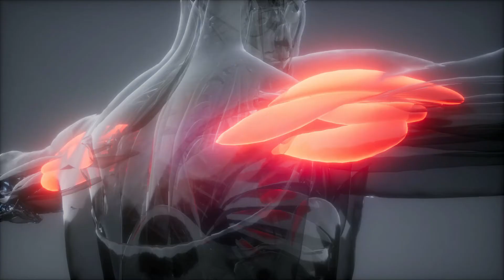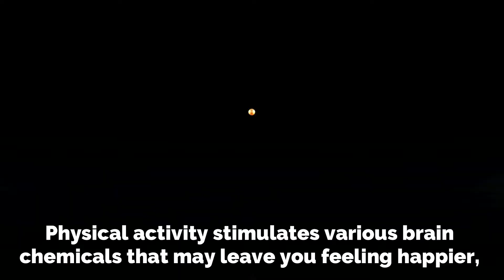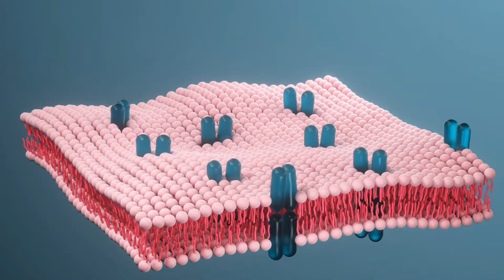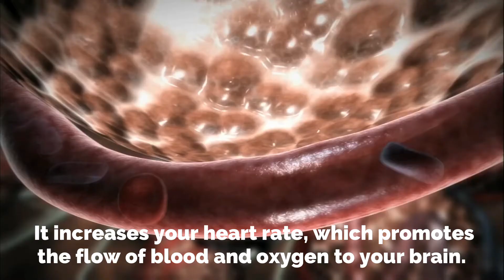How Exercise Affects your body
You'll never hear anything bad about exercises because this is actually how good it is for your body. The health benefits of physical activity are nearly impossible to ignore. Let's learn how exercise changes your overall health and mood! These ways may convince you to stay consistent in doing exercises!
Regular exercise will keep the fat away from your body. In simpler words, exercising means no more weight gain. A sedentary lifestyle makes your muscles weaker and attracts fat to stick to your body and increases the risks of getting various diseases. But exercising will make your muscles stronger and will keep your body mass index healthier, in turn, lowering the risk of getting serious diseases.
Diseases like hypertension, heart diseases, diabetes, etc. are more common in obese people or people who stay less active. No matter what your current weight is, being physically active boosts high-density lipoprotein (HDL) cholesterol, the "good" cholesterol, and it decreases unhealthy triglycerides.
It can also help improve cognitive function and helps lower the risk of death from all causes.